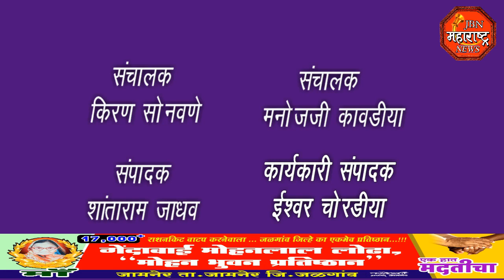अंतगढ दशा सूत्र का वांचन,भाग 4 jbn maharashtra news jalgaon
अंतगढ दशा सूत्र का वांचन,साध्वी अर्हत ज्योतीजी मा.सा.के वाणी मे  भाग 4jbn maharashtra news jalgaon